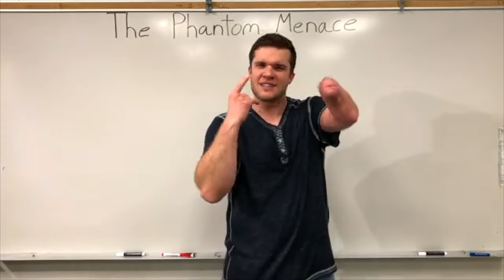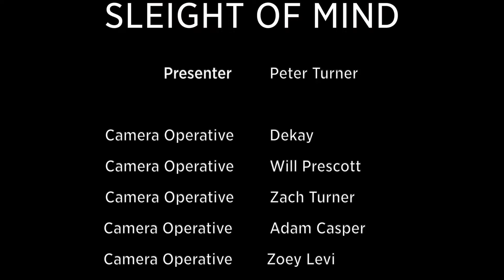Freaking people out with Mind Reading.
Episode one documents my journey as a Mind Reader in the first of a series of web performances, which were captured in Northern England.

This excerpt is from my 'Sleight of Mind' web series.